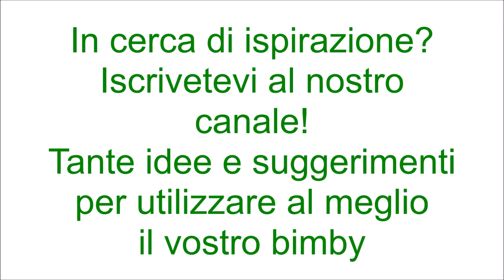Torta alla nutella per bimby TM6 TM5 TM31 TM21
Ingredienti:
200 g di farina di tipo "00"
100 g di amido di mais
40 g di cacao amaro
250 g di zucchero
1 bustina di lievito per dolci vanigliato
2 cucchiaini di estratto di vaniglia
160 g di nutella
100 g di olio di semi di arachidi
200 g di acqua calda
4 uova
1 pizzico di sale

Ingredienti per decorare e farcire:
nutella e granella di nocciole q.b.